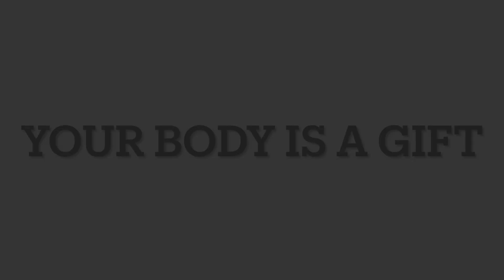Offer Your Body to God